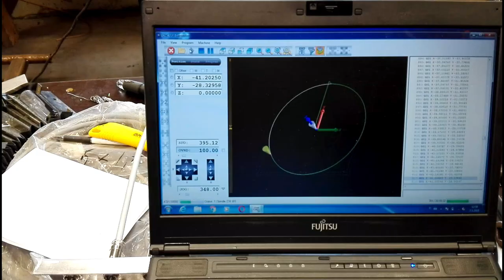BF20 Vario CNC first test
First time test with CNC milling machine